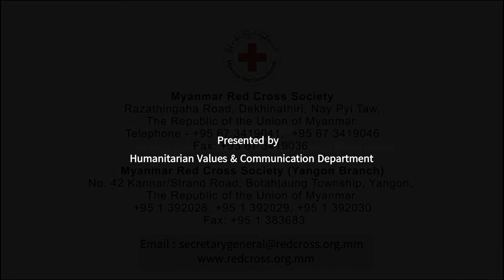ကမ္ဘာ့လူသားချင်းစာနာထောက်ထားမှုနေ့ ဂုဏ်ပြုအစီအစဉ်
ကြက်ခြေနီစေတနာလုပ်အားရှင်တွေက အခကြေးငွေတစ်စုံတစ်ရာမယူဘဲ လူမှုကရုဏာလုပ်ငန်းတွေကို ဆောင်ရွက်ပေးနေကြသူတွေပါ။

သူတို့ဟာ လိုအပ်တဲ့အချိန်တွေမှာ အဆင်သင့်ရှိနေဖို့ အဆင့်ဆင့်လေ့ကျင့်သင်ကြားခြင်းနဲ့  ကြိုတင်ဇာတ်တိုက်လေ့ကျင့်တာတွေလည်း ပြုလုပ်ထားကြရပါတယ်။
သူတို့ဟာ ကမ္ဘာအရပ်ရပ်က ကြက်ခြေနီတွေလိုက်နာကျင့်သုံးရတဲ့ အခြေခံမူ(၇)ချက်ကို လိုက်နာကျင့်သုံးရသလို ရပ်ရွာလူထုကို အချိန်နဲ့တပြေးညီအကူအညီတွေပေးနိုင်ဖို့ အချိန်တိုင်းအသင့်ရှိနေဖို့ ကြိုးပမ်းအားထုတ်ကြသူတွေလည်း ဖြစ်ပါတယ်။

၂၀၂၂ခုနှစ် ဩဂုတ်လ(၁၉)ရက်နေ့မှာကျရောက်မယ့် ကမ္ဘာ့လူသားချင်းစာနာထောက်ထားမှုနေ့ ကို ဂုဏ်ပြုကြိုဆိုရင်း နိုင်ငံတဝန်းမှာ လူသားချင်းစာနာထောက်ထားမှုဆိုင်ရာအကူအညီတွေ ဆောင်ရွက်ပေးနေတဲ့ ကြက်ခြေနီစေတနာလုပ်အားရှင်တွေကို မြန်မာနိုင်ငံကြက်ခြေနီအသင်းမှ မှတ်တမ်းတင်ဂုဏ်ပြုလိုက်ရပါတယ်။